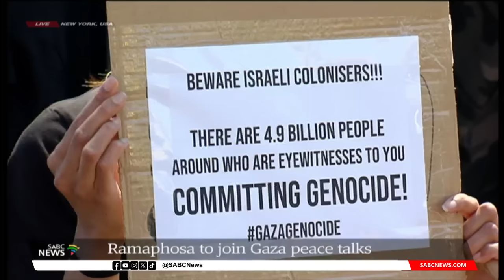Nomvula Mokonyane calls for Israeli embassy in SA to be closed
ANC First Deputy Secretary General Nomvula Mokonyane has called for the Israeli embassy in South Africa to be closed. Mokonyane was addressing hundreds of people who gathered in Hatfield in Pretoria to show solidarity for the Palestinian people as the conflict with Israel escalates since the Hama's attack on that country on the seventh of this month. The crowd marched to the Israeli Embassy.